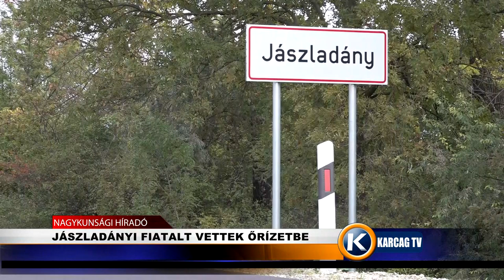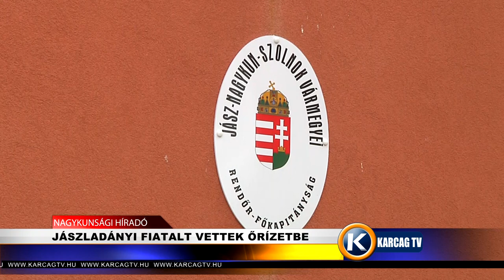JÁSZLADÁNYI FIATALT VETTEK ŐRÍZETBE